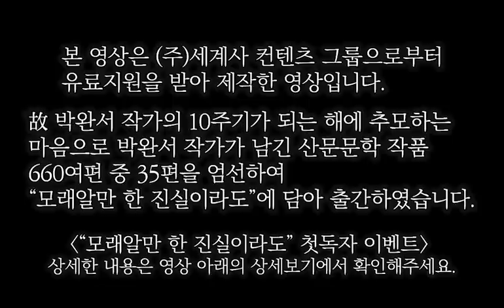어떻게 사는것이 행복하게 사는것인지에 대해 박완서 작가가 전하는 가슴 따뜻한 이야기"행복하게 사는법" 박완서에세이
*본 영상은 세계사로부터 이용허락을 받아 제작된 2차 저작물입니다.